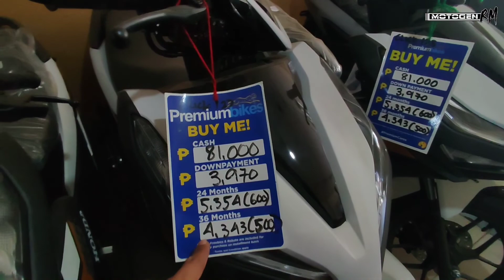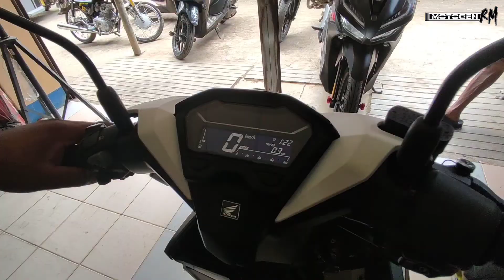HONDA CLICK 125i | 3 Bros 3 Click | MotoGen RM